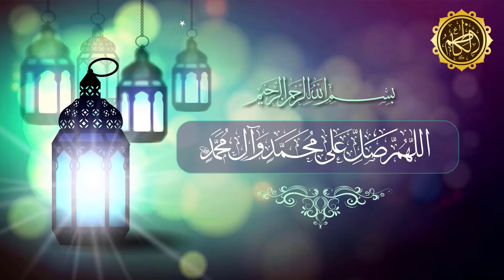3 Martaba Subah Aur 3 Martaba Raat Ye Zikr Padh Len..!! | Maulana Syed Ali Murtaza Zaidi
Maulana Syed Ali Murtaza Zaidi